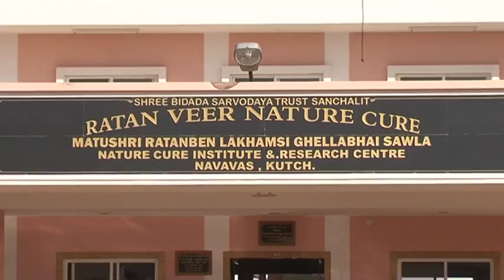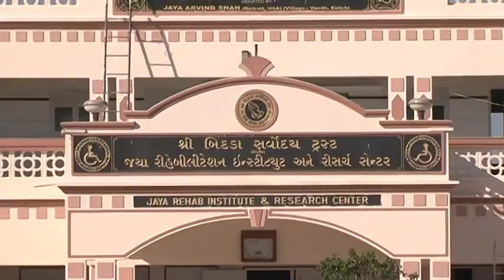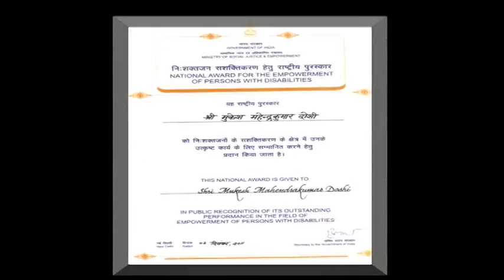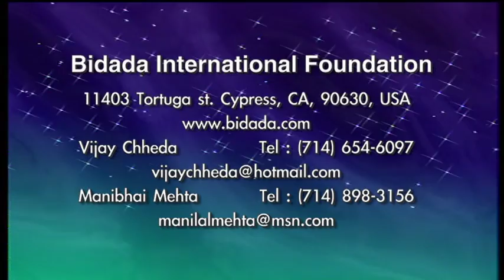Bidada Sarvodaya Trust